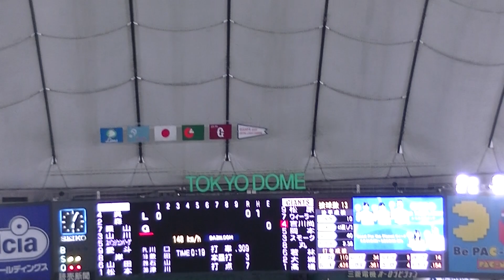吉川尚輝上手いセンター前ヒット【読売ジャイアンツ対 埼玉西武ライオンズ2021/6/1】